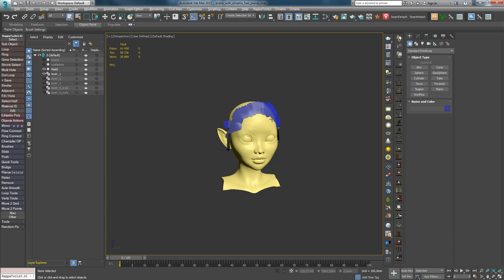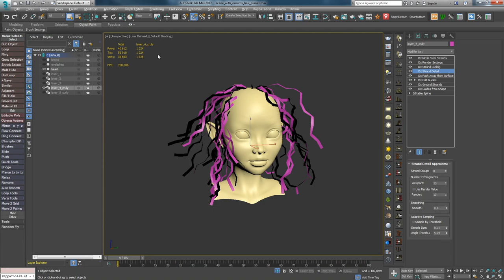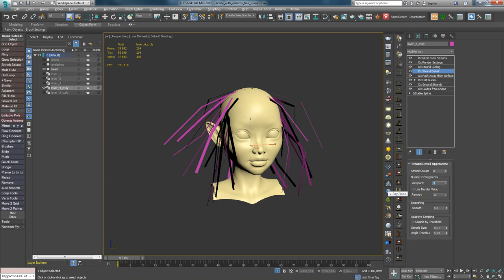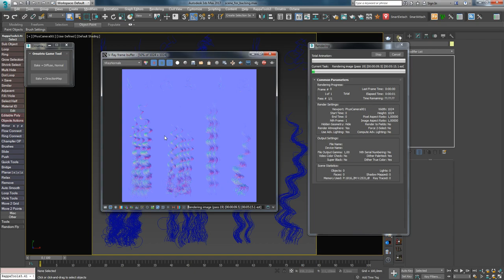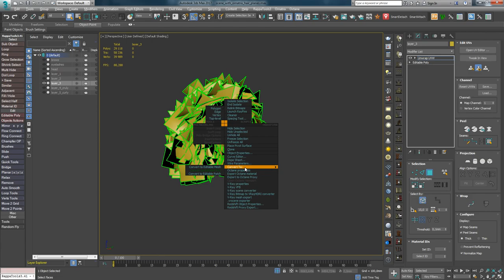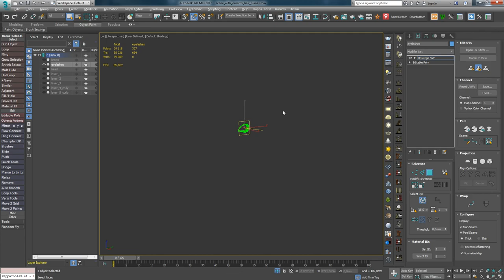Ornatrix realtime curly-hair mini-guide for the hair model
Pleasant viewing!